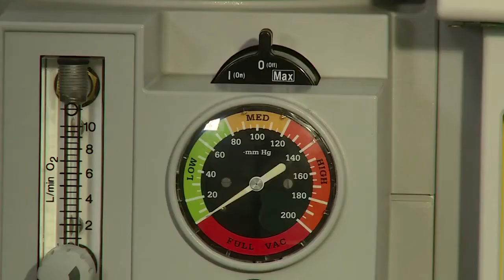Animal Models in Biomedical Research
Dr. Hye Young Lee, Ph.D., Assistant Professor, Department of Cellular and Integrative Physiology at Long School of Medicine, UT Health San Antonio shares how her use of mouse models is essential to her research.